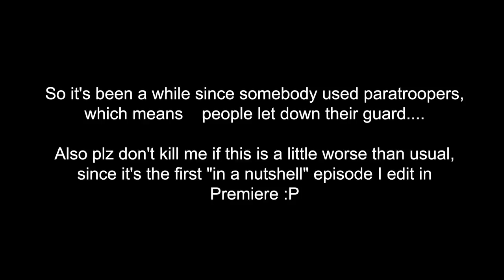Hoi4 MP in a nutshell episode 55(Paradrops 102)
So in this game people had kinda forgot the paratrooper meme that occured heavily a few months back, but they were about to be brought back!

Mods: Vanilla

Intro and outro: Hearts of iron 4 main theme

Memers:
Hewlett: